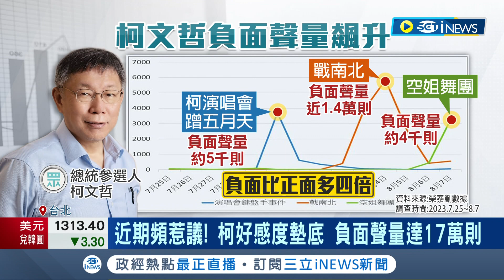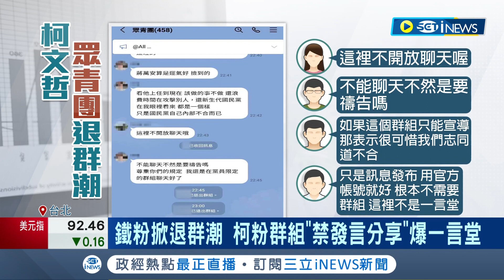想救民調成反效果? 柯好感度墊底 負面聲量達17萬則! 遭爆鐵粉掀退群潮 民眾黨:網友穿鑿附會｜記者 侯彩紅 黃彥傑｜【台灣要聞】20230809｜三立iNEWS